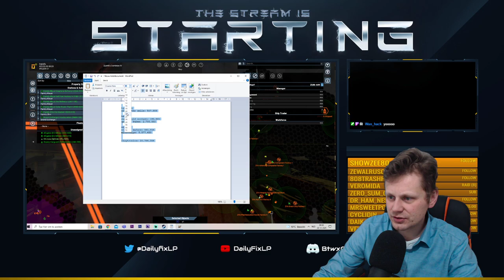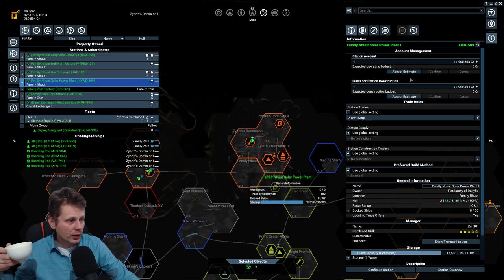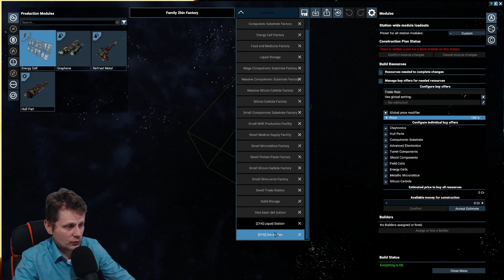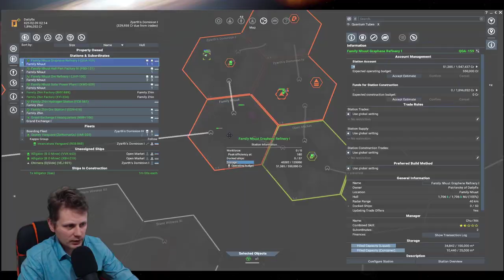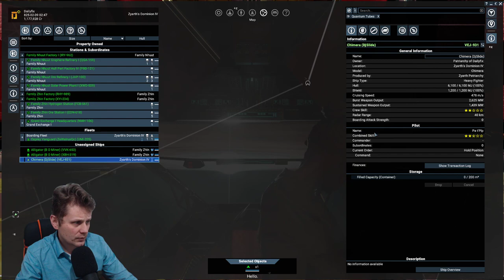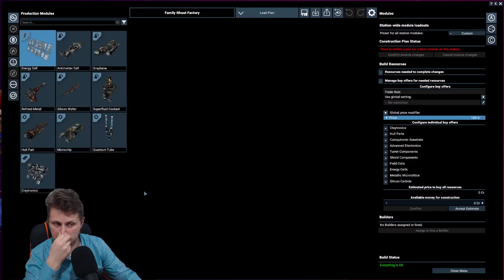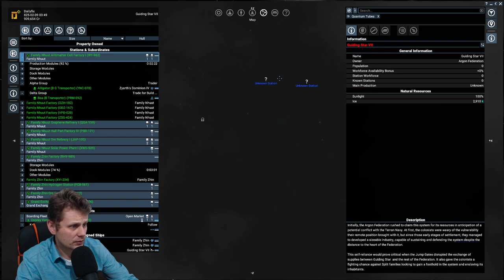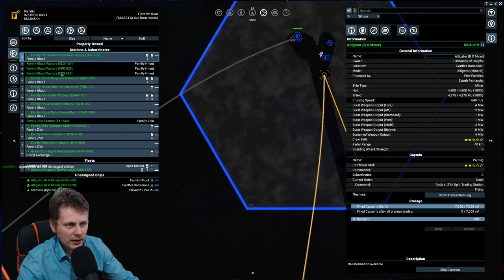5# - Split Slowest boarding example AND Stealing blueprints - X4: Foundations (v4.20)